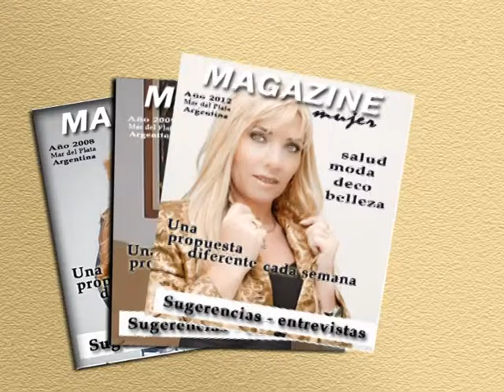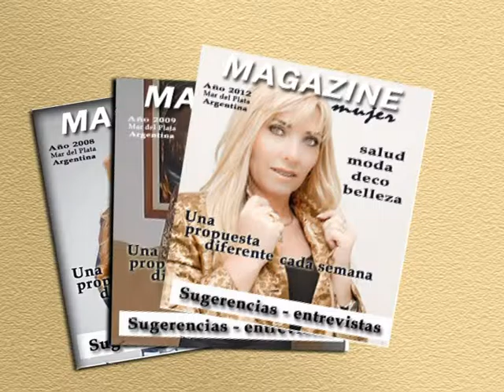Alu House, carpinteria de aluminio-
Cómo ahorrar luz y gas?